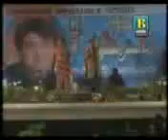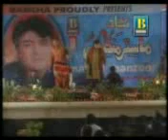bas jean payo man tunhinjee yadumn main master manzoor